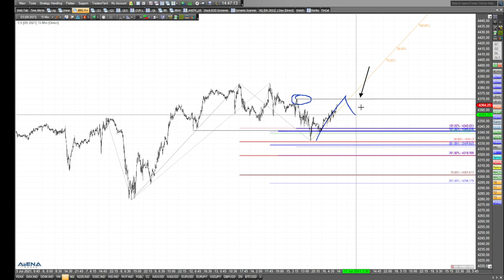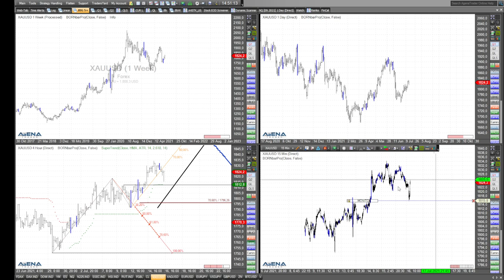Rüdiger Born: US-Indizes weiter bergauf? Und was macht Gold?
Wie gestern werfe ich auch heute einen Blick auf die US-Indizes. Geht es weiter bergauf? Auch an dieser Stelle ein Blick auf Gold.